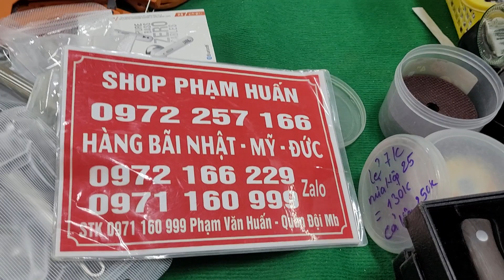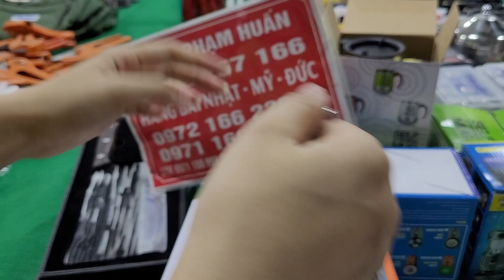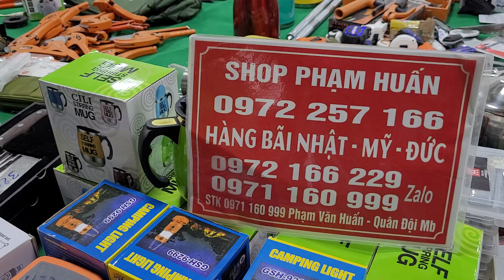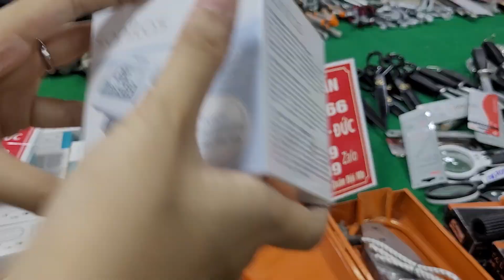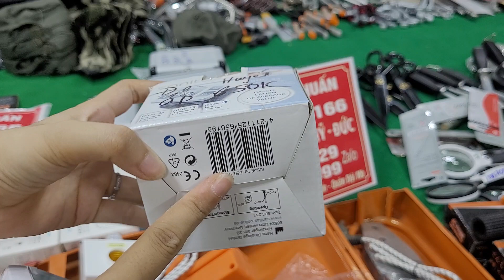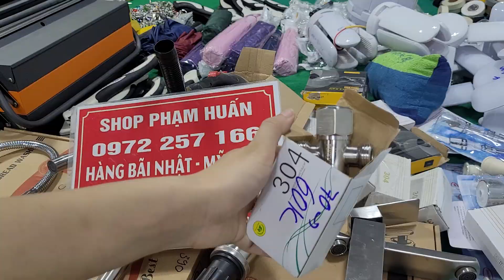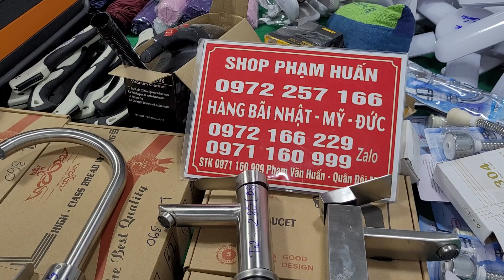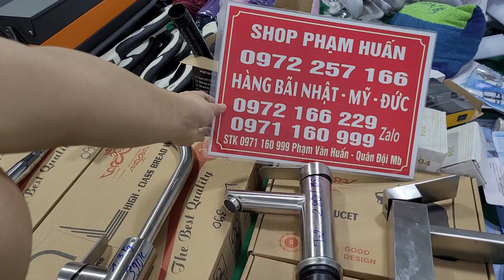Hàng bãi Nhật ,Mỹ,Đức -Vòi rửa chậu,vòi labo,điều khiển từ xa,máy đo huyết áp ....vv